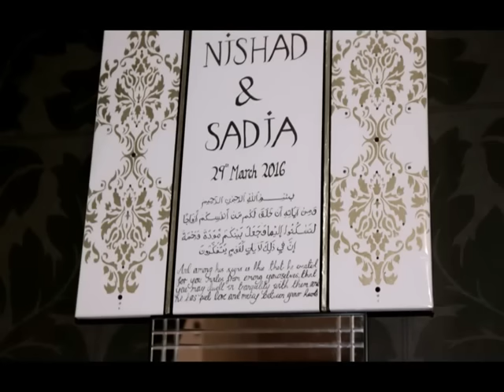Fasle gul hain saja hain maikhana Nusrat fateh ali khan